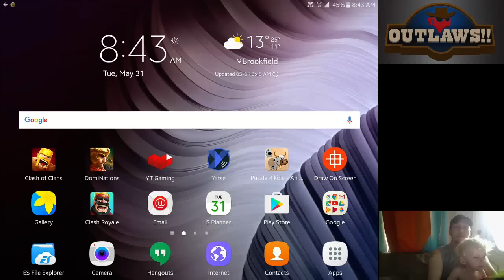DomiNations Big Loot - Classical Age over 200k!!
65 Troop spaces, attacked up and managed to get paid and get a single star!

Outlaws!!